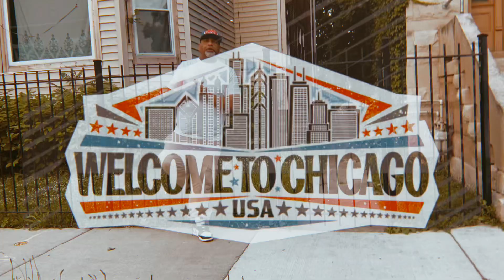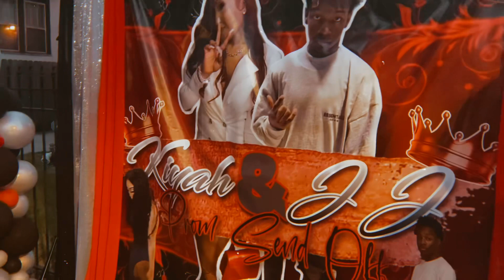STEVE-O (WELCOME 2 CHICAGO)